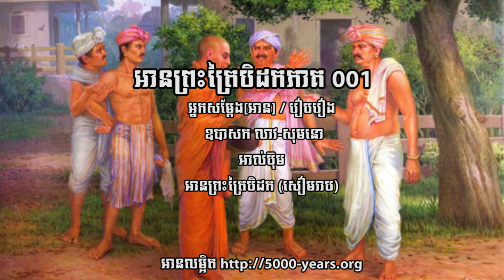EP17សំលេង ព្រះត្រៃបិដកភាគ 001 (My Share)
This video about សំលេង ព្រះត្រៃបិដកភាគ 001 (My Share)

► Note : រាល់វីឌីអូទាំងអស់មិនមែនជាកម្មសិទិ្ធរបស់ខ្ញុំបាទទេ៕
ហើយសូមអភ័យទោសចំពោះម្ចាស់កម្មសិទិ្ធបើមិនពេញចិត្តសូម Comment មកខ្ញុំនឹងលុបវិញភ្លាម!